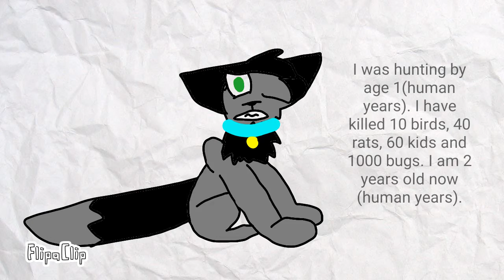My story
So my sister will be found at some point, but when?